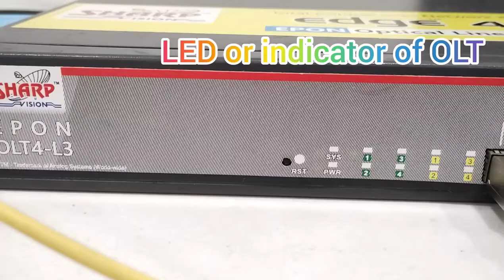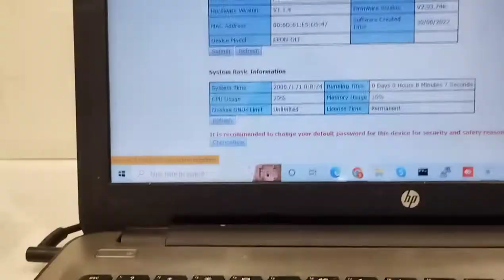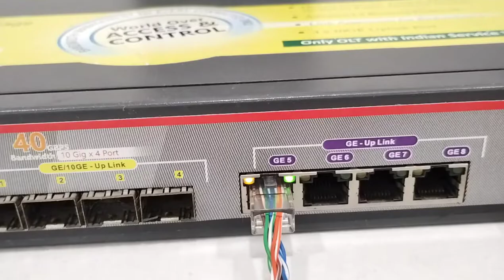Epon 4 port OLT Complete setup | How to Setup EPON OLT